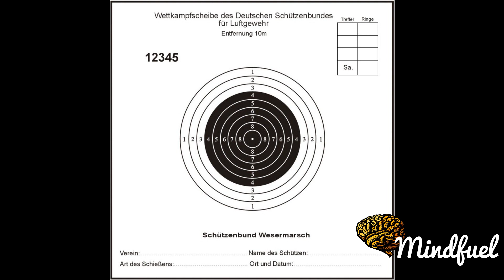Alexander Molerio Documentary